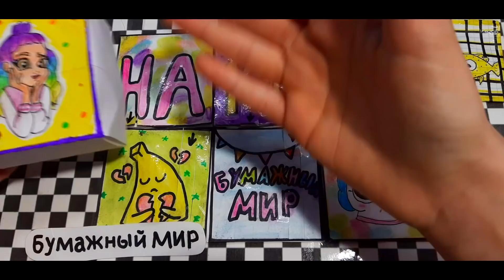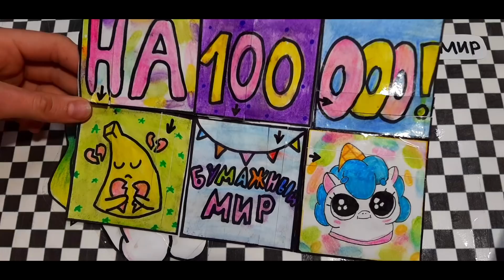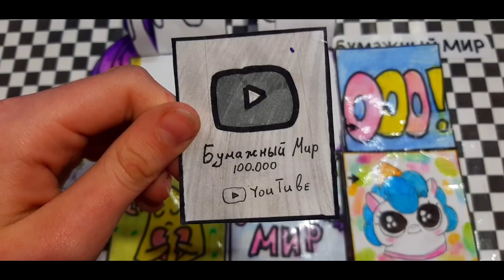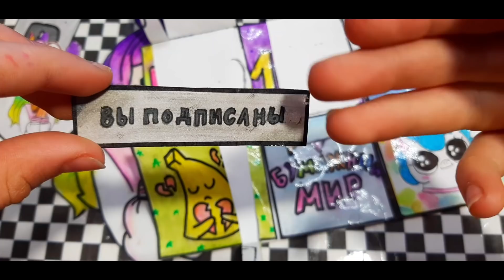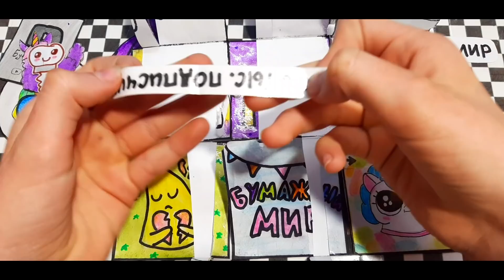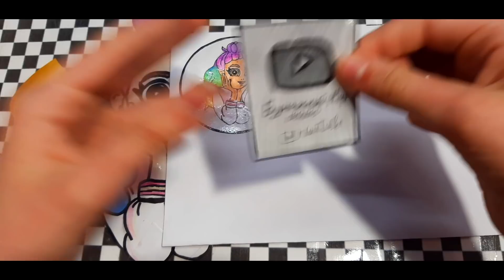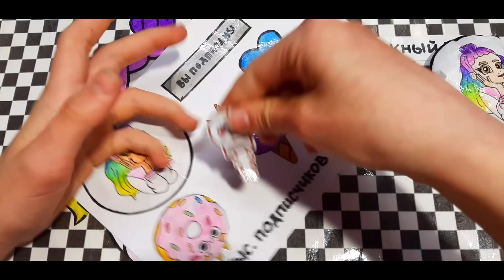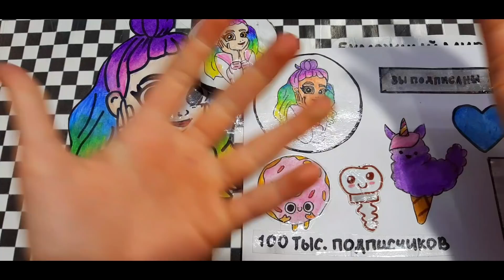😱 БУМАЖНЫЕ СЮРПРИЗЫ распаковка||| Для Бумажного Мира😱❤️ БУМАЖНЫЙМИР100К 🌍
ПРИВЕТ 👋 МЕНЯ ЗОВУТ МАРИНА, МНЕ 11 лет 🤓 ДР 22 ИЮНЯ 🌝
МОЙ ЛЮБИМЫЙ ЦВЕТ ЖЁЛТЫЙ 💛
ЛЮБИМЫЙ БЛОГЕР НЕЛЛИ🥰
ЛЮБЛЮ РИСОВАТЬ ✍️
ЖИВУ В УКРАИНЕ ✌️
*Я ЕСТЬ*

Likeе—ЭЯ уже давно жду тебя в

Бумажный Мир
бумажный мир